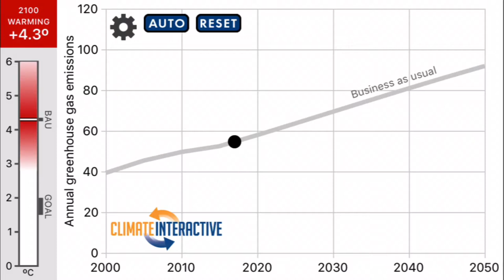Climate Pathways Mobile App Demo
Climate Pathways is an iOS app that helps policymakers, students, and the public understand the speed and timing of emissions reductions that are required to stay below 2°C of warming. The app answers two important questions:

-How much do greenhouse gas emissions have to fall to stabilize the earth's temperature?
-What are the implications of waiting to start reducing emissions?

Climate Pathways is the first-ever application to simulate global temperature change on a mobile device. We’re excited to release an update that modernizes the app and provides the latest climate science. The app works on every screen size and resolution, and will work in iOS 11 and beyond.